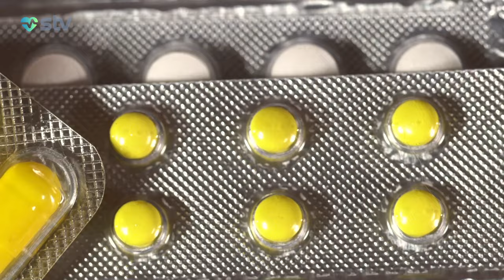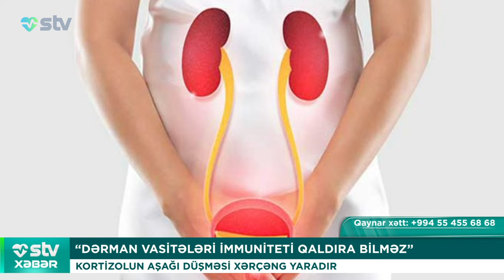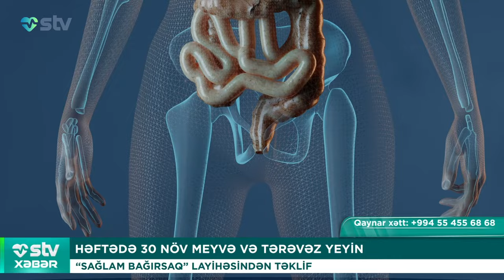DAHA YAXŞI EŞİTMƏK ÜÇÜN 2 ÜSUL